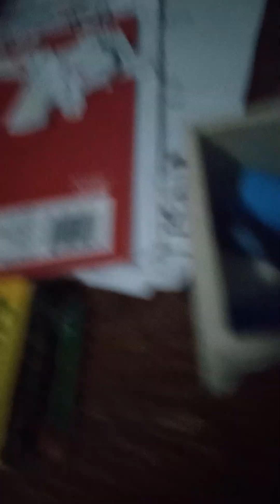koopalings house party